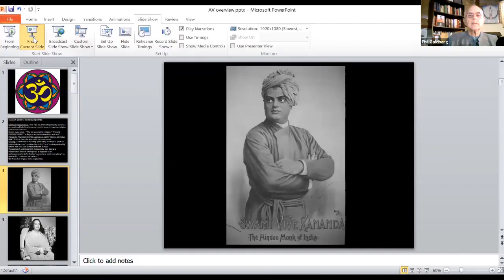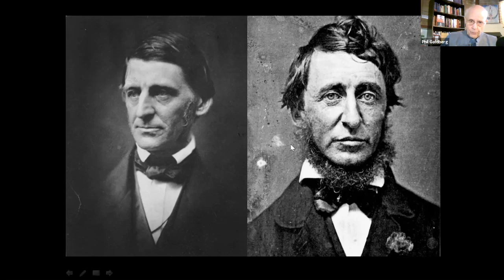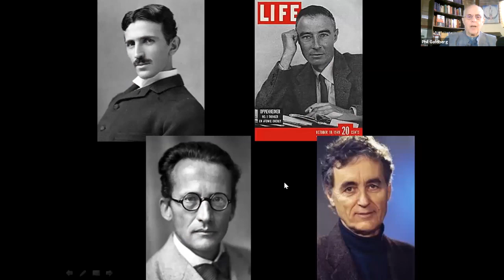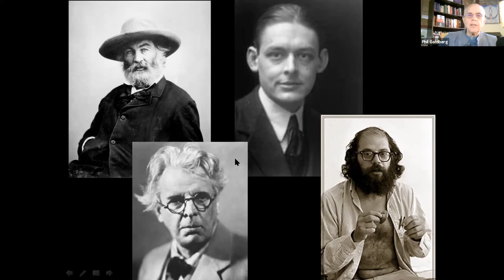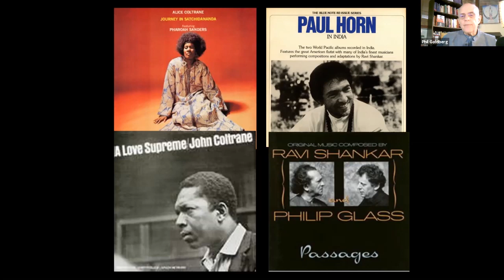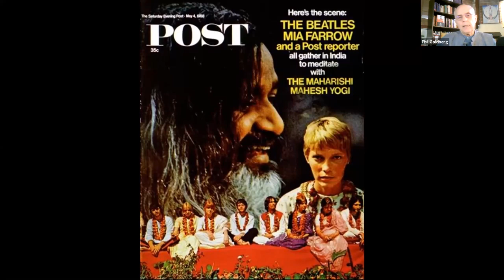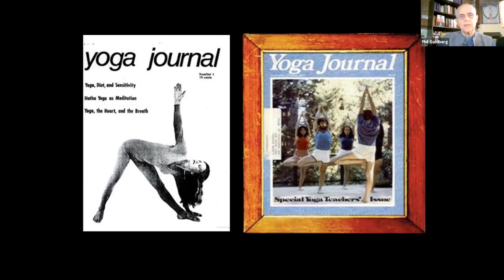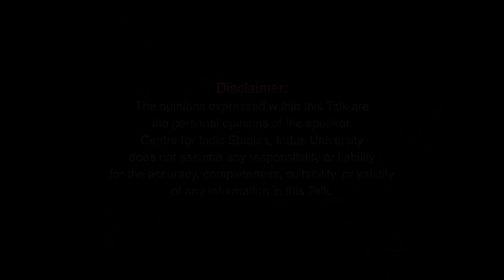How India's Spiritual Wisdom Transformed America - By Philip Goldberg